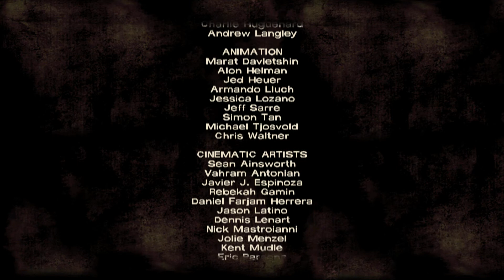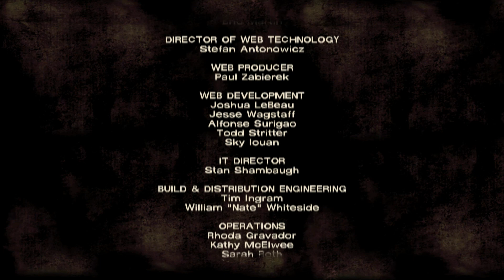THE SCENE THAT WOULD NEVER END: The Walking Dead (Telltale Games) Episode 2 END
Oh wow if you think I was frustrated before just you wait. It took me way too long to realize there was something wrong with my game so I had to cut out the bits where im just standing there. I had to look up a walk-through because I thought I was doing something wrong. Luckily, the problem was first by just restarting the game.

This telltale game is based off The Walking Dead comic and TV series. One of the most frustrating telltale games I've played but it's also one of the most emotional.